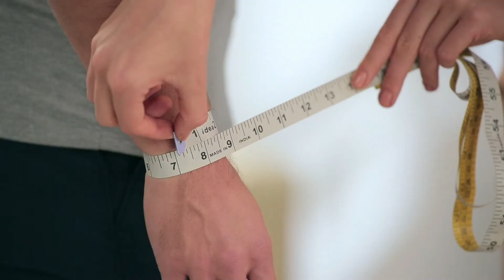Vitruvien | Body Measurements | Measuring The Wrist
Vitruvien.com Measuring Guide: Learn how to provide body measurement of the wrist for your custom garment from Vitruvien's Online Store.
Use our easy step-by-step measuring guide to get your custom garment tailored to your measurements. For custom shirts in new styles and great colors,